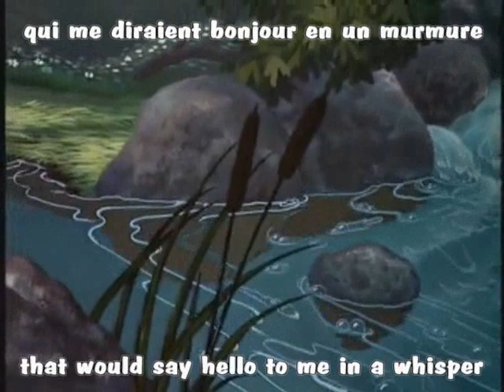In A World Of My Own (French) w/ subs and translation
One of my favourite old Disney classics. :)
I believe this is the second French dub, dubbed in 1974.
I like this version better than the English version (Alice sounds too old in the English one). Even so, I think the Swedish version is the best one of all. :D
(Just to clear up, in the line "in the universe of me dreams",  the "me" should be a "my". ^^ )

Vocab:
[un] lapin - a rabbit
[un] monde - a world
[un] rêve - a dream
[un] oiseau - a bird
azur - sky-blue; azure blue
[un] murmure - a whisper